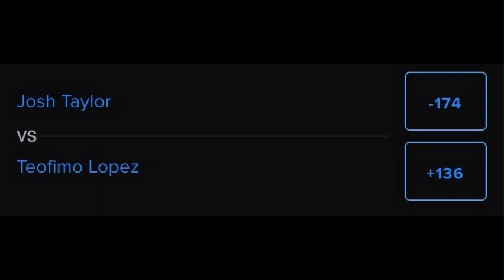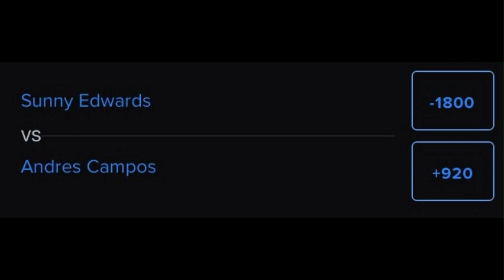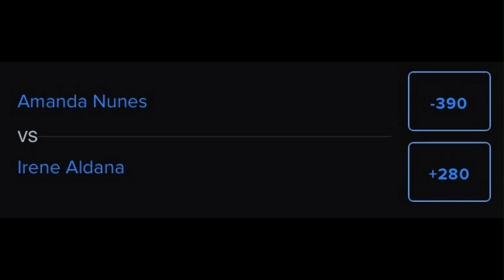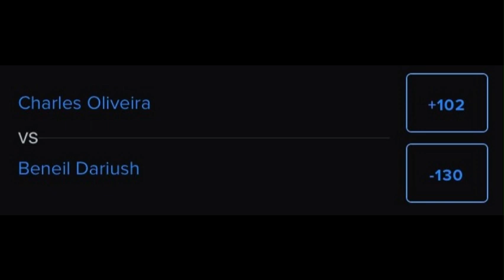Lopez vs Taylor Odds Review for June 10 /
This week's big attention-getter in boxing comes to us from Madison Square Garden as Brit Josh Taylor faces Teofimo Lopez. We also look at the UFC 289 scheduled for Vancouver, as Amanda Nunes takes on Irene Aldana in a 135 lb women's title ight. The co-feature sees lightweights Beniel Dariush against former champ Charles Deoliveira in the men's lightweight division..

Check back on Thursday for our Piatt Picks, where we put up the actual bets going into this week.